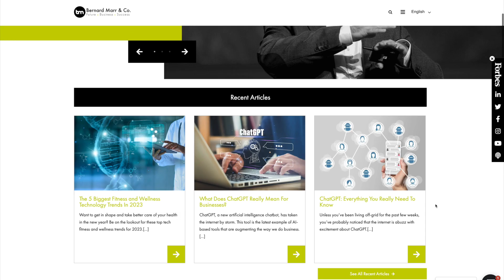The Top 10 In-Demand Skills For 2030 (Part 2)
The future of work is rapidly changing and technologies such as AI and robotics are augmenting the workplace. Let’s look at the skills that will be in most demand by employers in 2030. In this second part, we cover:
- Virtual Collaborative Working
- Creative Thinking and problem solving
- Emotional Intelligence
- Lifelong Learning
- Leadership Skills